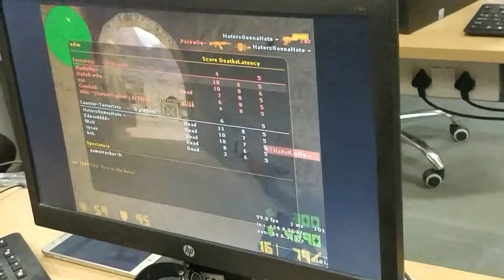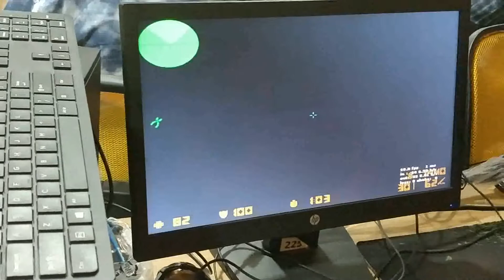LAN Gaming-COUNTER STRIKE Spandan'18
LAN Gaming-COUNTER STRIKE Annual Inter College Festival - Spandan'18 @NDIM